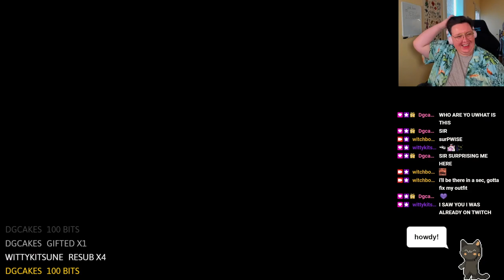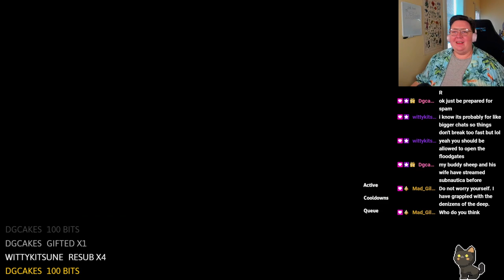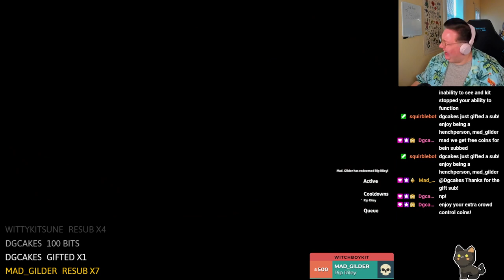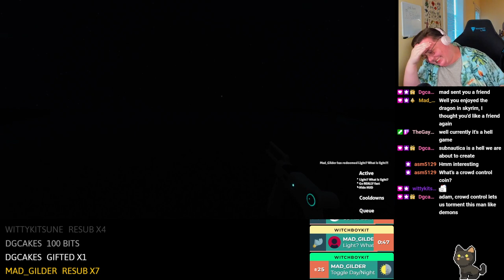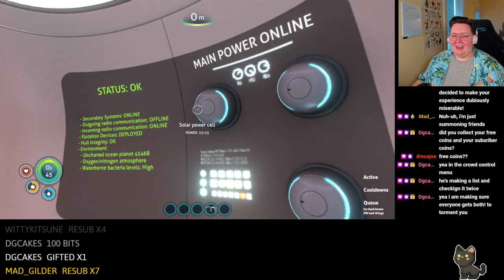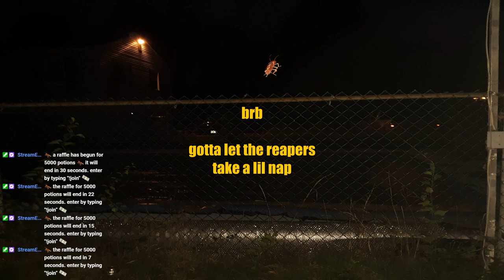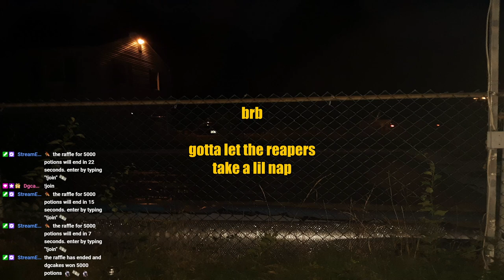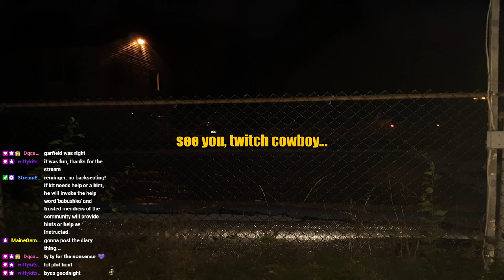subnautica + crowd control - 8.7.2022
today's stream is of subnautica, with crowd control, which allows chat to sabotage the game

come watch the stream live! i'm live regularly on monday, wednesday, and friday evenings at 7pm CDT

so we'll see u next friday at the stream, twitch cowboy... 🤠